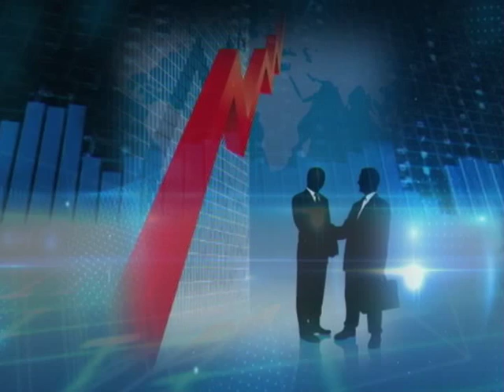BSE closes 31.44 points up on November 3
New Delhi, Nov 3 (ANI): Trading at the Bombay Stock Exchange today closed 31.44 points up to stand at 26,590.59. At the National Stock Exchange the Nifty closed 9.90 points up to stand at 8,060.70. NTPC Limited and Power Grid Corporation of India Limited were among the top gainers of group A with an increase of 2.41% and 2.33% along with ACC Limited and Mahindra and Mahindra Limited with an increase of 1.91% and 1.75% respectively, while the top losers of group A includes Asian Paints Limited and Lupin Limited with a decrease of 1.92% and 1.61% along with Tata Steel Limited and Tata Motors Limited with a decrease of 1.57% and 1.46% at the close of the markets. The Auto sector is down 8.89 points at 18,166.49 while the Banking sector is down 21.31 points at 19,758.06 and the Realty sector is down 1.64 points at 1,382.51. The Indian currency was 0.02% up at Rs 65.60 per dollar.